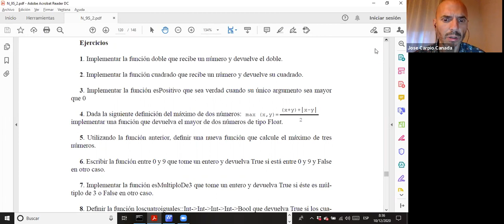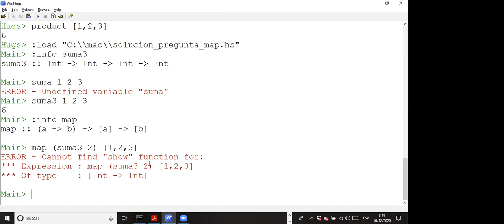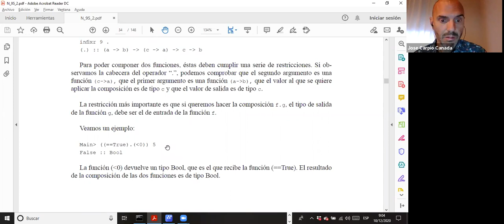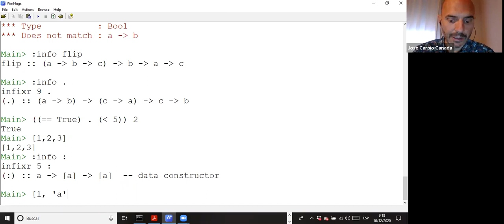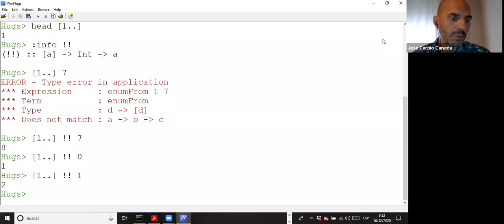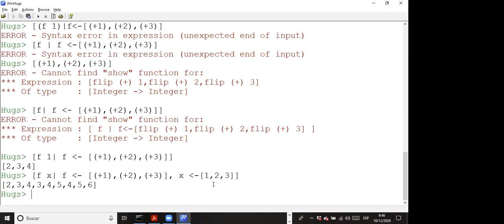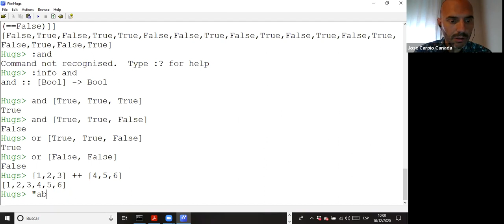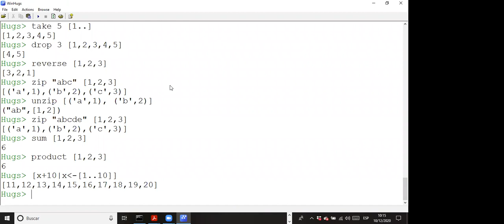Haskell #5 Listas, listas intensionales y composición de funciones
Sesión online #5 10/12/2020

35:30  Operadores booleanos en Haskell
&& = AND para dos valores
|| = OR para dos valores
and = AND para los valores de una lista
or = OR para los valores de una lista

36:00 Uso de la función flip = En una función de dos argumentos de entrada intercambia el orden de los argumentos.

1:00:13 Listas intensionales en inglés = List comprehension

46:32 Question in StackOverflow about the error in list constructor [5,4.9..1]:

- A Gentle Introduction to Haskell, Version 98 - 2  Values, Types, and Other Goodies